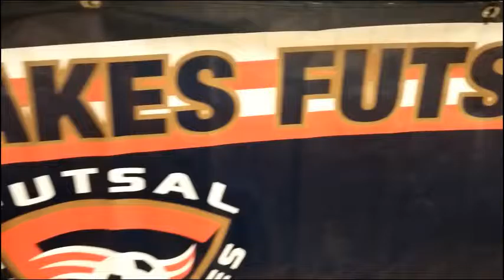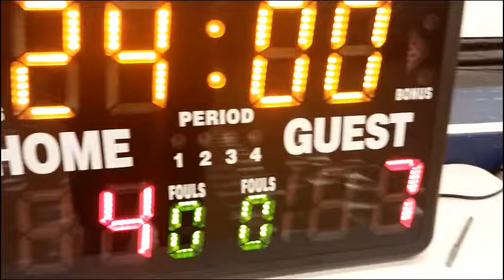Wadsworth Grizzly futsal 2016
Grizzly futsal takes on the best at the US Youth Futsal Great Lakes Regionals in Akron, Ohio